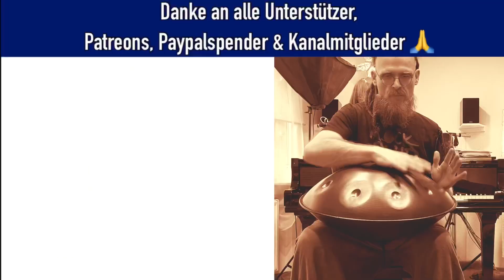Wilder Tanz 🕺💃 Improvisation Klavier + Handpan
Einfach mal bewusst wild drauflos gespielt mit Sandra 💖 Musste mal raus 🤟🤪🙃

▶ Studien & Quellen zum aktuellen Video:

💖 Bei The Nu Company Riegeln 10% gegenüber im Laden sparen? Einfach Link klicken und Bonuscode "samu10" eingeben

👨‍🍳 Meine aktuellen Haushaltsgeräte 👩‍🍳

🌱 Webseiten von Supportern, die selber auch einen Kanal haben 🌱

und Post 🌻
04425 Taucha